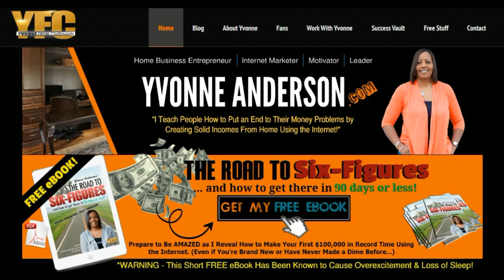How to Make Money Blogging About What You're Passionate About | Make Money With a Blog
How to Make Money Blogging About What You're
Passionate About | Make Money With a Blog
Ready to Put an End To Your Money Problems?
0:56 How to Make Money Blogging
1:47 Make Money Blogging About What You're Passionate About
2:03 Can You Really Make Money Blogging
3:15 Blogging to Make Money
4:03 How to Make Money Blogging About Your Favorite Stuff
Need help getting more leads, sales & signups
Register now for the next LIVE training webinar

Yvonne Anderson a.k.a Yvonne from Colorado (YFC)
skype: yvoand303

how to make money with a blog